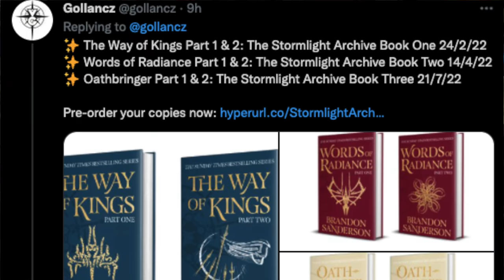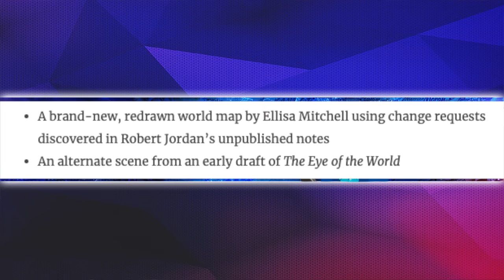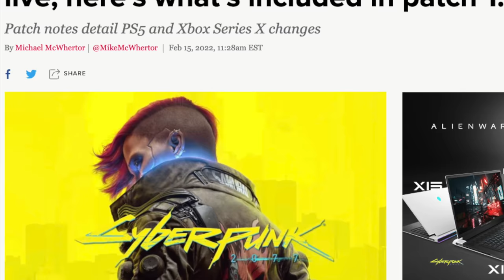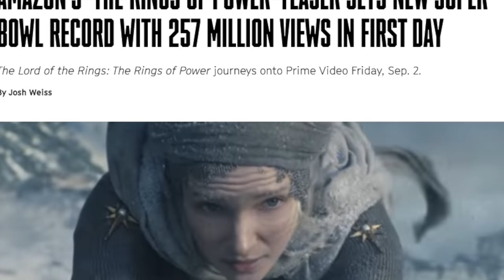“New” Wheel of Time Book⌛ Bioshock movie☣️ New Stormlight Covers📖-FANTASY NEWS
Let's jump into the new Fantasy News slot!

00:00 Intro

00:52 Stormlight Covers

01:38 Blade itself special edition

02:16 New Wheel of Time Book

03:24 DRAGON’S PROMISE

03:49 Michael Moorcock omnibus

04:16 New Elric Saga Prequel

04:36 Cyberpunk 1.5 patch

05:10 Bioshock movie

06:06 I AM LEGEND movie

06:18 Halo season 2

06:53 Lord of the Rings Rings of Power Performance

07:33 Dune Best Director snub

07:48 Alien series setting